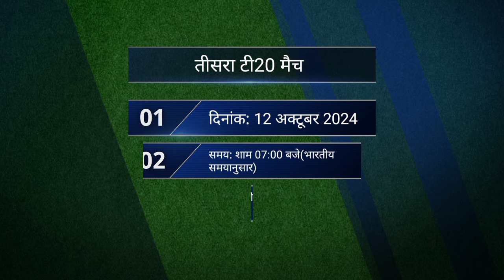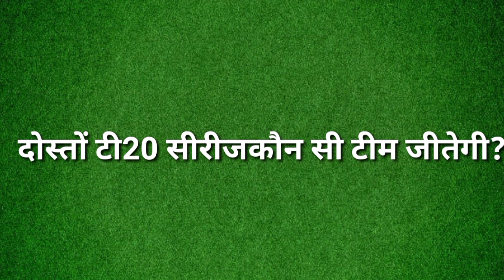भारत बनाम बांग्लादेश टी20 सीरीज 2024। भारत बनाम बांग्लादेश मैच हाइलाइट। भारत फाइनल स्क्वॉड